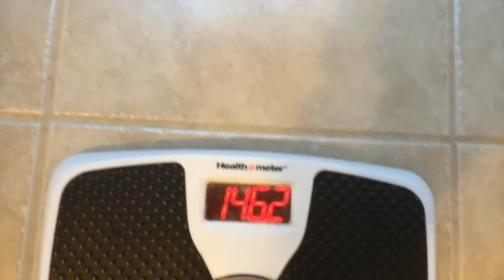Road to Jr USA Ep.2 (4 weeks out)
A status video of Zaw's competition 4 weeks out. Some extra carbs and cheat meal. It was pull day and deadlifts day. Attempted a pr or 475lb deadlift at 146lb bodyweight.